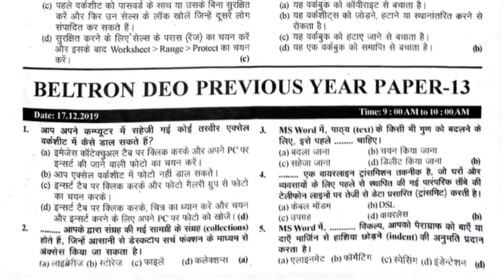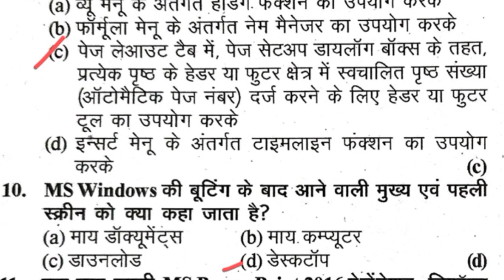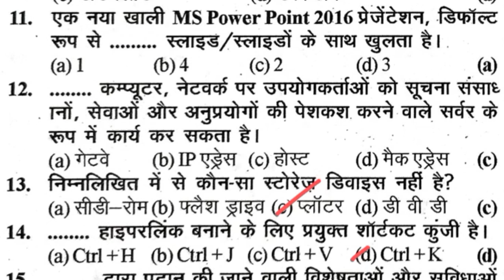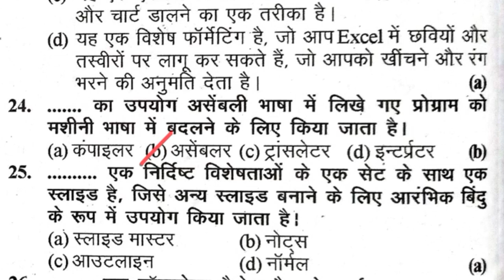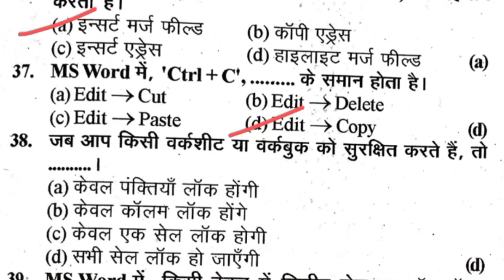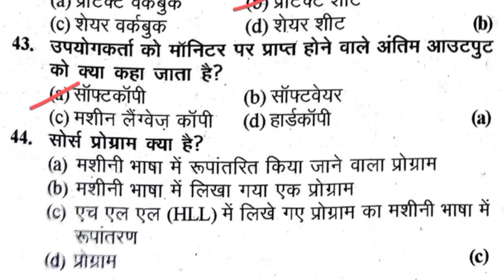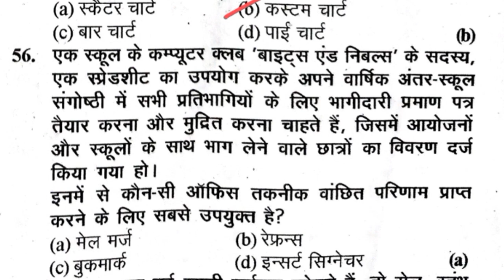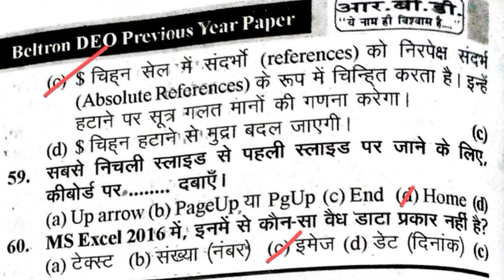beltron computer question previous year |khan sir beltron class | SET -13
beltron question previous year |khan sir beltron class |beltron | SET -13 | Khan sir
beltron computer questions 202024
Beltron Practice Set 7

Beltron 2024 computer Question Answer | bihar beltron previous year question|SET -04 | Khan sir

Beltron 2024 computer Question Answer| Previous Year   | Beltorn Data operator practice set-4 | Beltorn Example | Khan sir

07/05/2024

 Hi Friends  Prasad Classes YOUTUBE CHANNEL   में स्वागत करता हूँ

Previous Year question Beltorn deo
khan sir
beltron previous question Papers
bihar beltron class
best Computer book for Beltorn Exam
beltron book hindi
beltron question
bihar beltron Class 2024
beltron Class 2024
beltron deo
beltron ki Class
computer ka Question
computer Question answer
beltron
beltron Practice set

ms word practice set 4
Ms Office Questions
Ms Word Computer Question
beltron data entry operator me puchhe jane wala question
beltron previous year question,beltron question paper for data entry operator,beltron deo previous year question
beltron deo mcq questions,beltron deo previous year question educationkey
bihar beltron Practical class 2024,
bihar beltron 2024  ms word  syllabus,

 beltron vacancy 2024 syllabus
computer operator mcq question and Answer